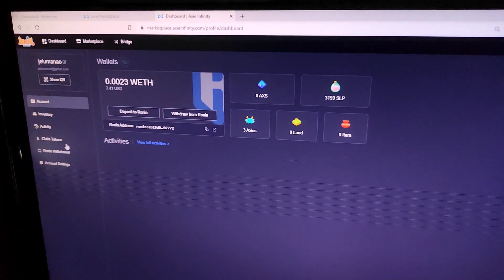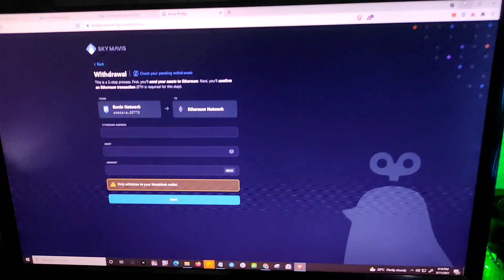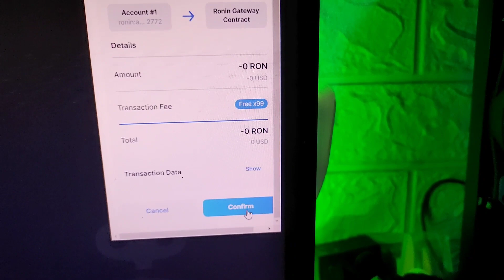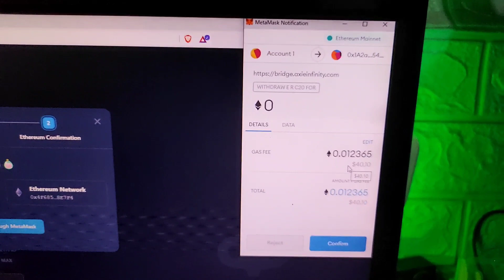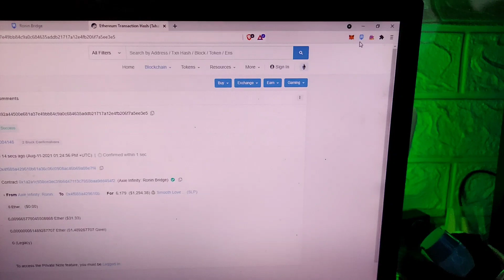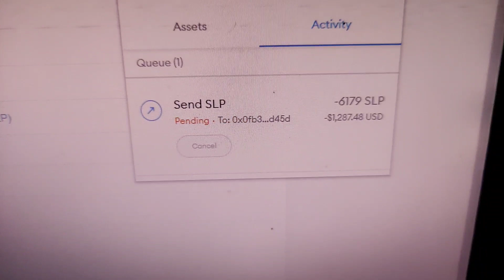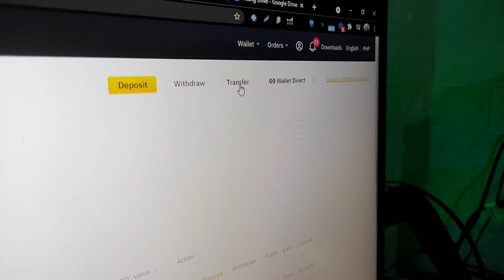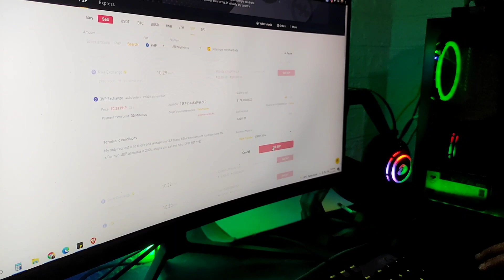How to Withdraw SLP to PHP thru Binance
RONIN - METAMASK - BINANCE - BANK
slp to gcash
Slp to Binance
Slp to usdt
Slp to php

Its ya boy JAKA!